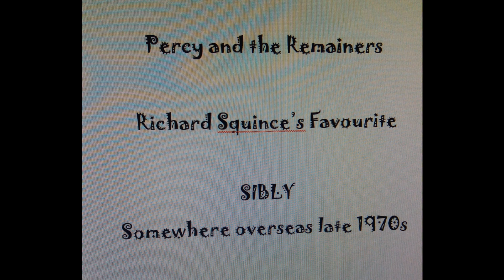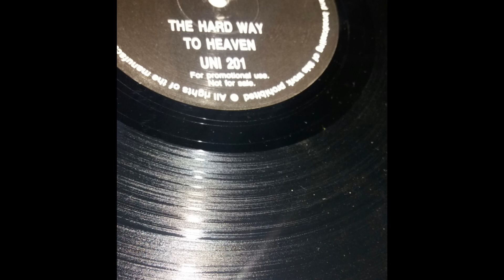Led Zeppelin Since I've been loving you live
Editing software: Windows Movie Maker .